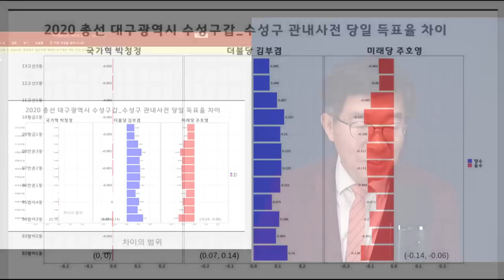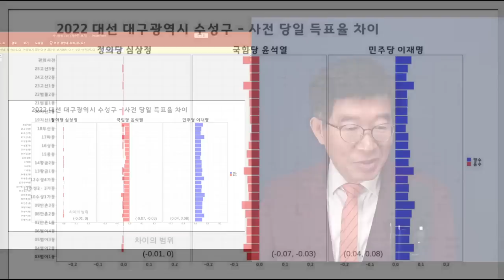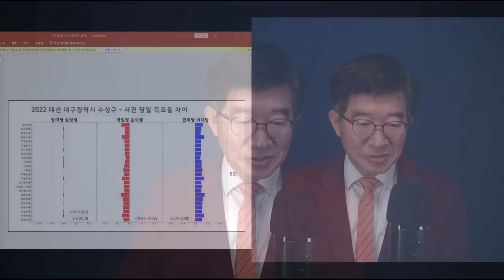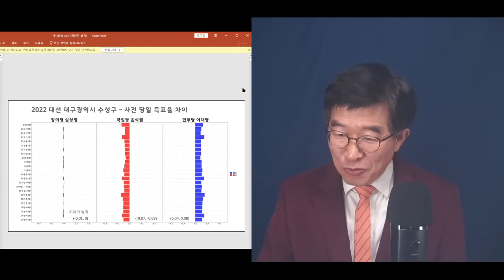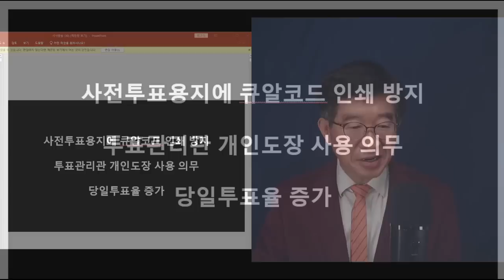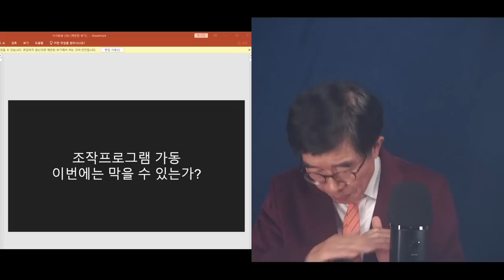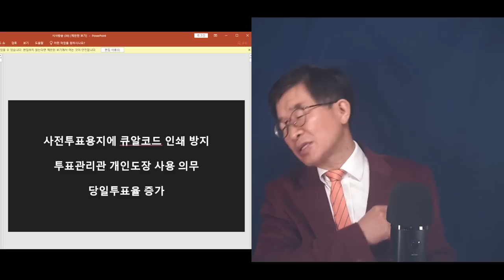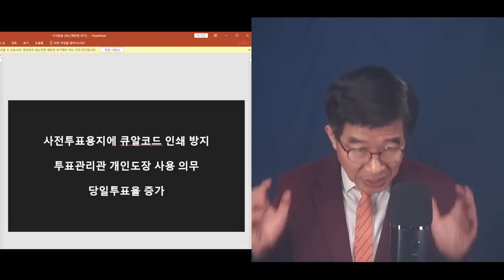"아무 것도 달라진 것이 없다" / 현재로서는 기존의 공직선거와 6.1지방선거가 다를 것이라고 확신할 수 없어 / 변화가 없는데 무슨 공정성을 기대할 수 있나? [공병호TV]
Bitcoin : 3MTW849AkP2ftLeSK2teZHMmzLu7Z83s9U